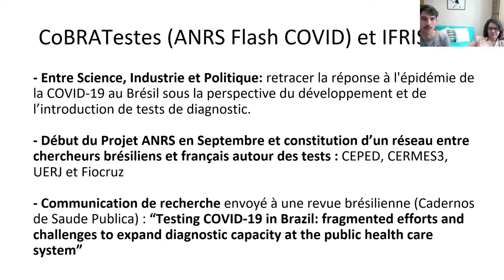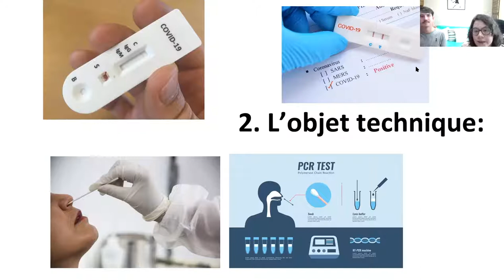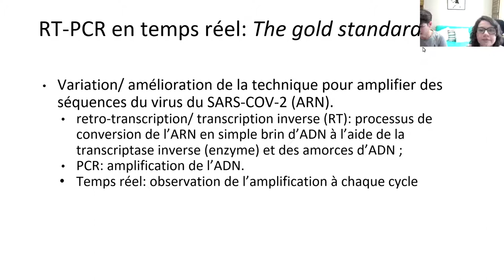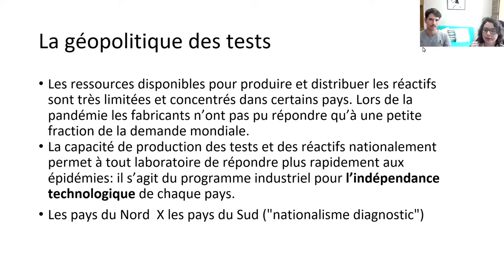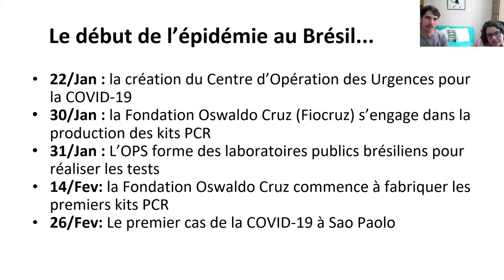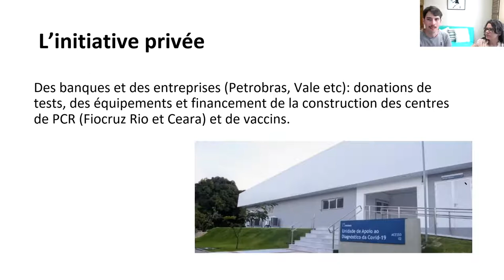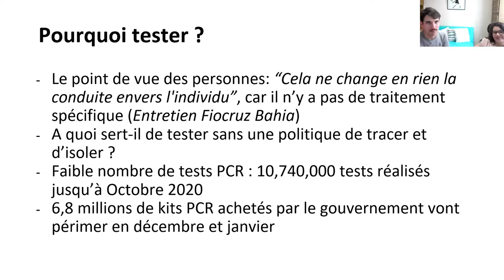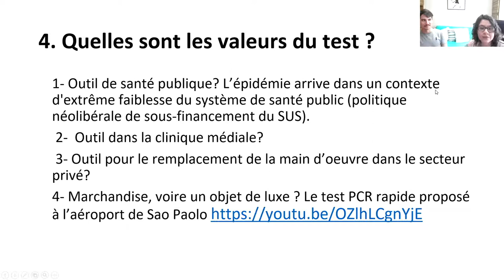Koichi Kameda et Mady Barbeitas : Tester la COVID-19 au Brésil : quelle(s) politique(s) ?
Depuis le début de la pandémie de SARS-COV-2, les tests de diagnostic ont joué un rôle clé pour contrôler la propagation du virus suite à la stratégie diffusée par l’OMS de « tester, tracer, isoler ». Le Brésil, l’un des pays les plus touchés par la pandémie, est néanmoins celui qui a moins dépisté sa population pour la COVID-19. Dans cette présentation, nous utilisons les tests de diagnostic comme un marqueur pour comprendre la réponse brésilienne à l’épidémie. Dans un contexte de politisation des innovations biomédicales, quels éléments ont orienté le dépistage de la COVID-19 au Brésil ? Dans quelle mesure le pays a bénéficié des expériences précédentes liées, d’une part, à la gestion et au contrôle de maladies infectieuses, d’autre part, à la capacité de recherche et production biotechnologique ? Nous avons observé dans ce contexte que le test de diagnostic est à la fois un objet technique et politique, c’est-à-dire qu’il est l’objet central dans les politiques de santé publique, mais aussi formaté par les intérêts politiques.